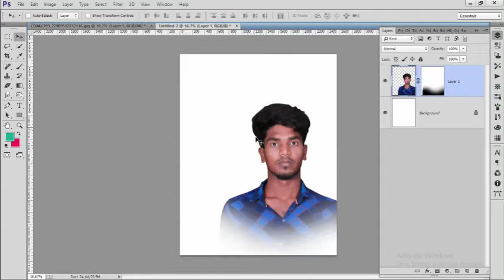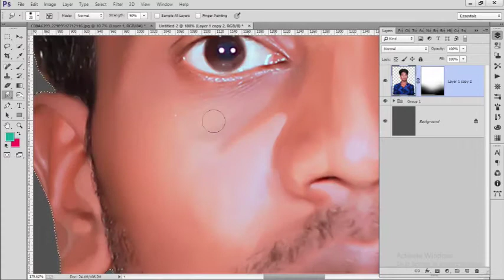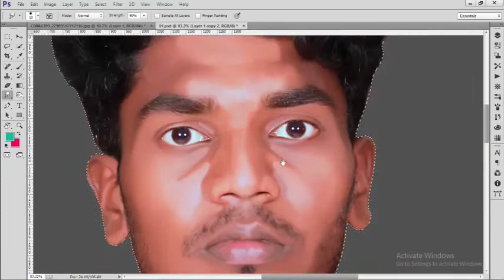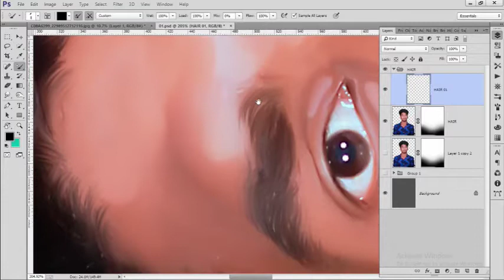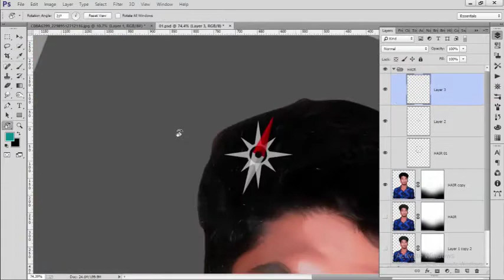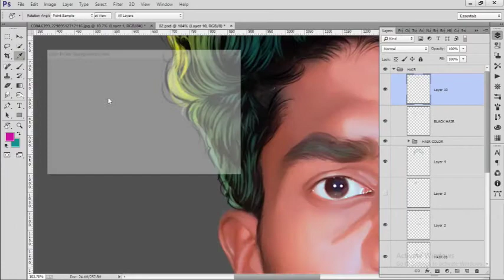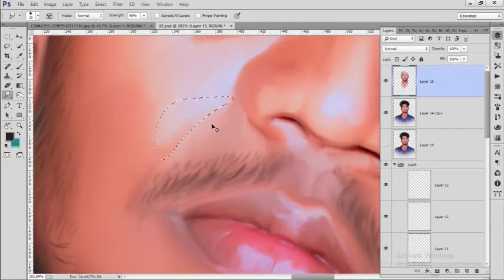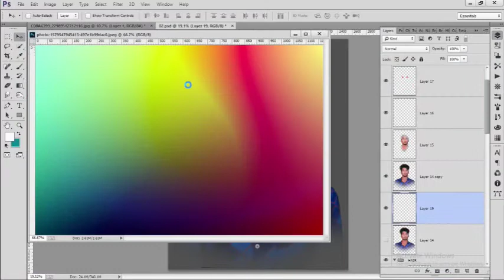💥How To Digtal Pating /Normal Photo Oil Pating/Full Tutorial /💫Sumge Art /🔥ED TECH TAMIL...🖌️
ED TECH TAMILL...

  Today video is digtal pating Tutorial